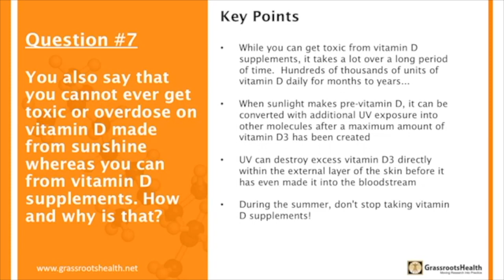Can vitamin D from sunshine be toxic?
While toxicity from vitamin D supplementation is difficult to achieve, the body has a way to prevent vitamin D generated in the skin from UVB exposure from becoming toxic.  Learn more about this topic with a snippet from this interview with Dr. Michael Holick.

Key Points

- While you can get toxic from vitamin D supplements, it takes a lot over a long period of time. Hundreds of thousands of units of vitamin D daily for months to years…

- When sunlight makes pre-vitamin D, it can be converted with additional UV exposure into other molecules after a maximum amount of vitamin D3 has been created

- UV can destroy excess vitamin D3 directly within the external layer of the skin before it has even made it into the bloodstream

- During the summer, don’t stop taking vitamin D supplements!